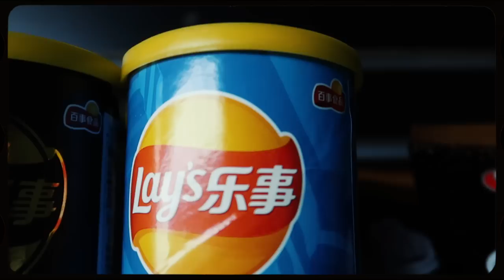She Wanted To Try Exotic Snacks With Me…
She's back... finally got my chance with Gym Girl !